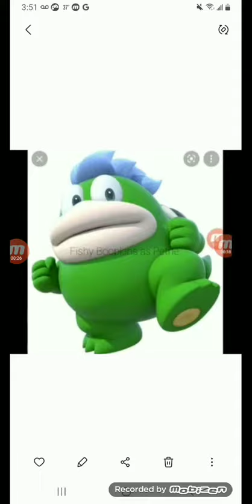The Land Before Time Double Feature 2 Great Movies Featuring Baby Yoshisaurus Rex Cast Video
This Is A Cast Video 0n Both My Versions 0f The Great Valley Adventure & The Land Before Time 5